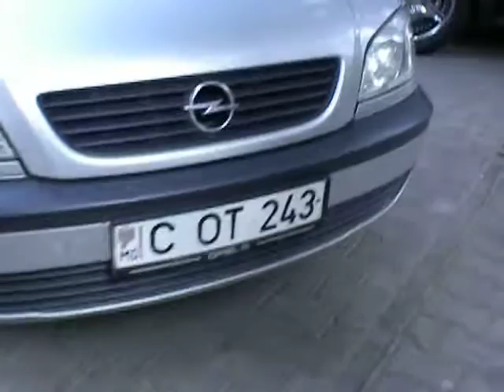Trotuarul inundat de mașini. Ca la moldoveni, la nimeni!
La Botanica, strada Decebal. Masini parcate aiurea pe tot trotuarul desi mai sus cu 2 metri era loc de parcare, oamenii fIInd nevoiti sa le ocoleasca.